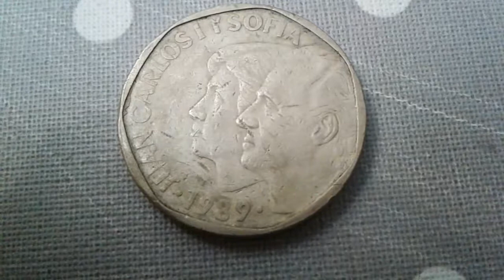moneda de valor 500 Pesetas 1989 Espagna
500 pesetas 1989 moneda de valor